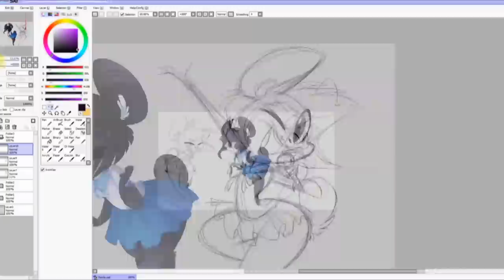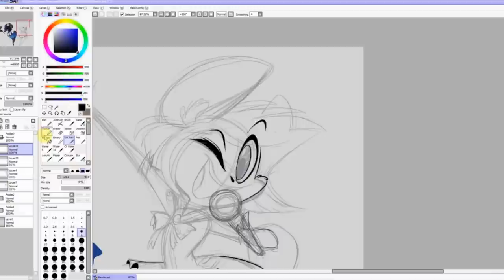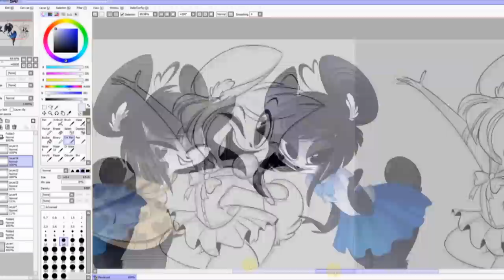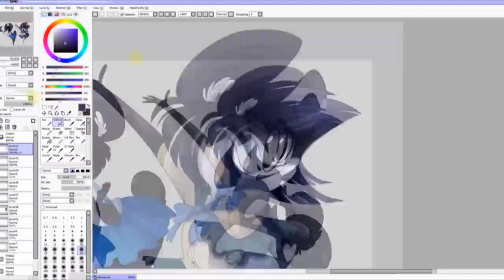SPEED DRAW- Kenny (for Ken Ashcorp) -VivziePop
Done by VivziePop

This song entitled "Shut up and Trust this" can be purchased here!
Character featured belongs to Ken Ashcorp as well!